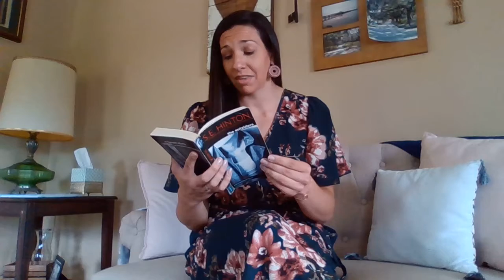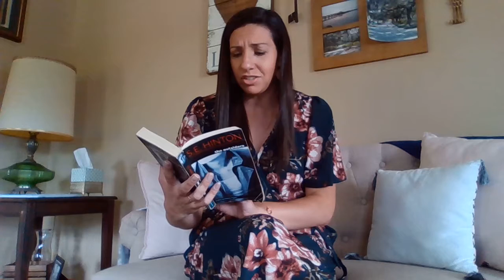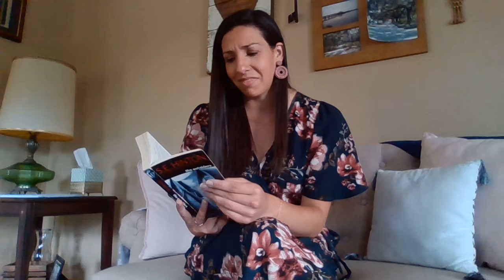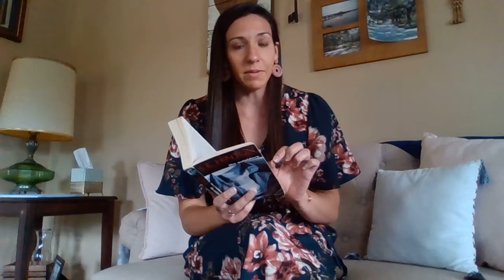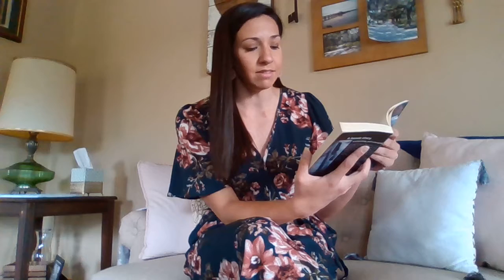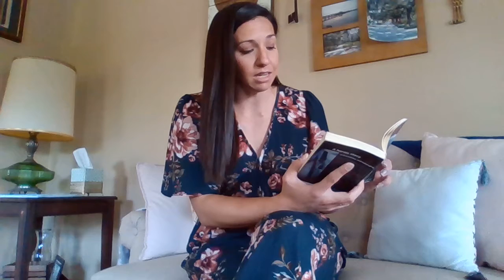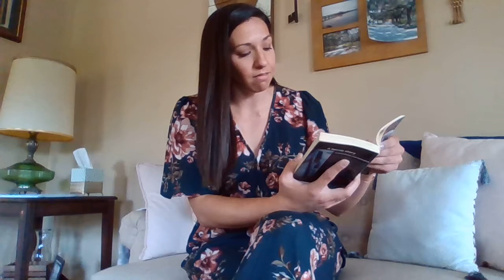"The Outsiders" Ch 1 - By S. E. Hinton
Teacher read aloud of chapter 1 of S. E. Hinton's "The Outsiders."  Video includes think-alouds and teacher commentary on key points and literary skills, as well as suggested points to pause and complete corresponding graphic organizers.